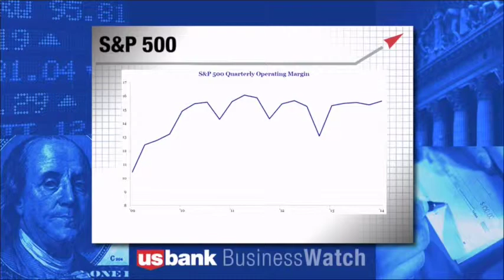Economic 360 - 3rd & 4th Qtr Earnings & Economic Outlook - U.S. Bank Business Watch - 10/12/14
What do current economic indicators tell us about the outlook for the remainder of 2014 and into 2015?  Jim Russell, U.S. Bank Sr. Equity Strategist, discusses current expectations for earnings as well as current unemployment, job growth, and job openings numbers.